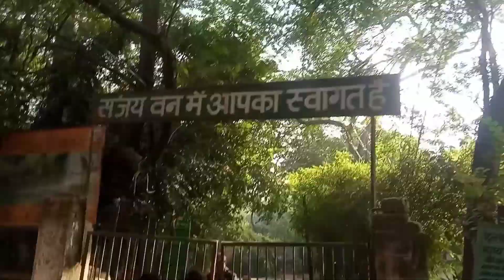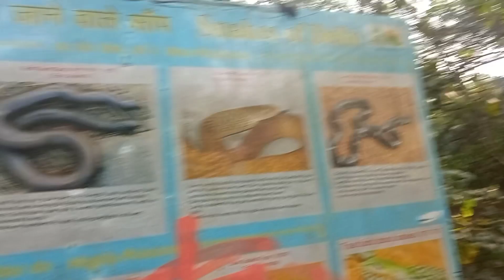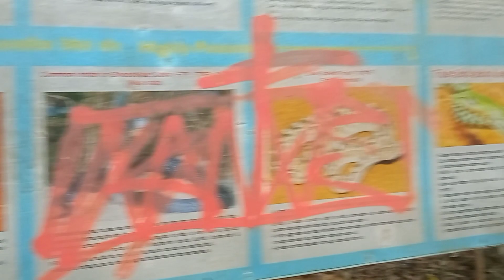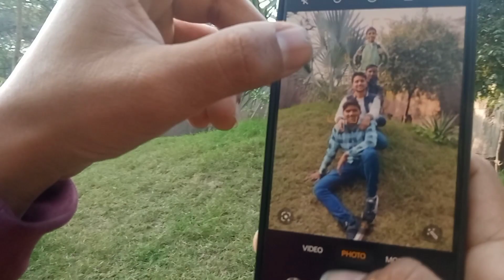vlog /My First Vlog forest in Delhi.........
My First Vlog forest in delhi.

This video is just for fun there is nothing wrong with it just for fun and background song is no copy right music